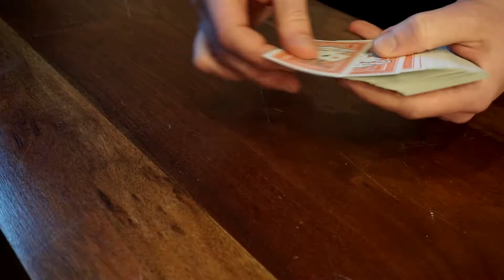Carbwizard - Best Way To Count Reps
I know that you think you know how to count to 10, but you don't.

That's how you do it from now on.

Check out Carbwizard on instagram